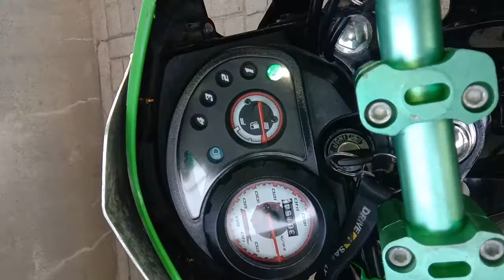Good Bye 2018 And Welcome 2019